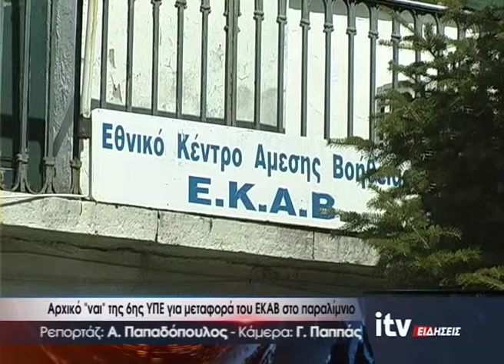Αρχικό ναι της 6ης ΥΠΕ για μεταφορά του ΕΚΑΒ στο παραλίμνιο - ITV ΕΙΔΗΣΕΙΣ - 4/4/2019